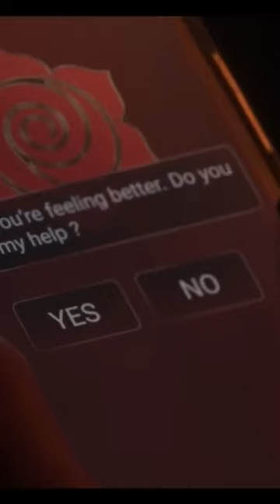This web series was crazy!!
Definitely check out this crazy web series called Red Rose.